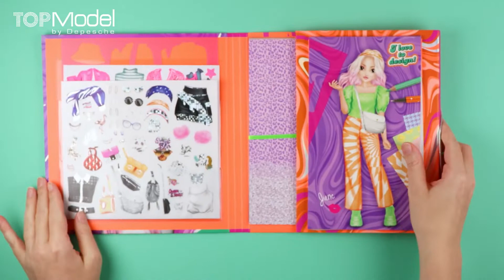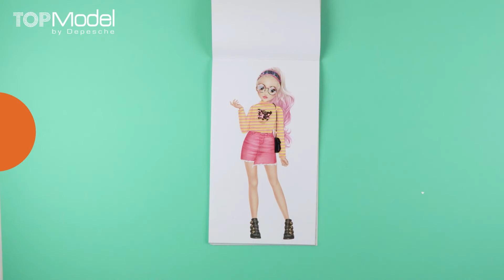TOPModel Design Studio - Short Tutorial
Da ist es! Das neue TOPModel Design Studio. Zeichnen und entwerfen wie echte Designer: Zum TOPModel Design Studio gehören 30 Seiten Model-Figurinen, 1 Schablone, 20 Stoff-Styles auf 10 Seiten, 2 Stickerbogen sowie anschauliche und inspirierende Design-Beispiele.